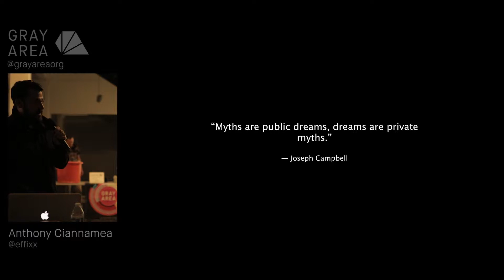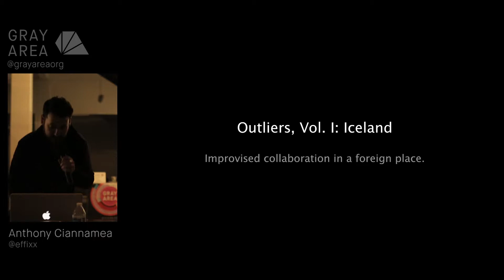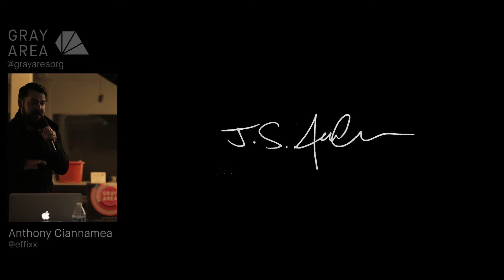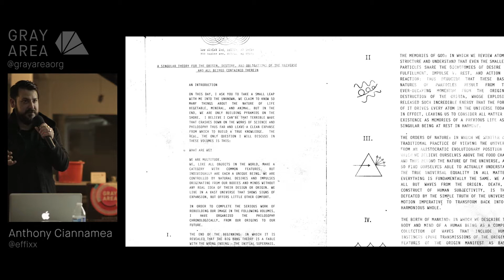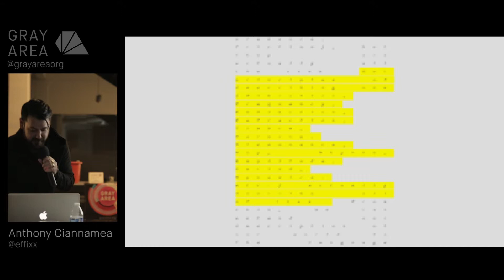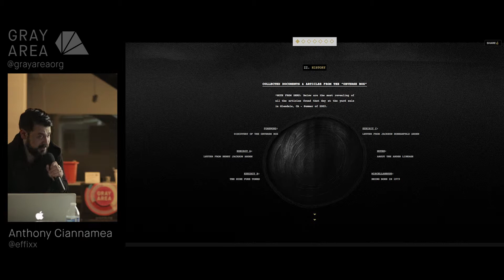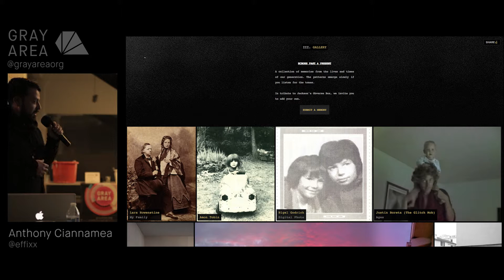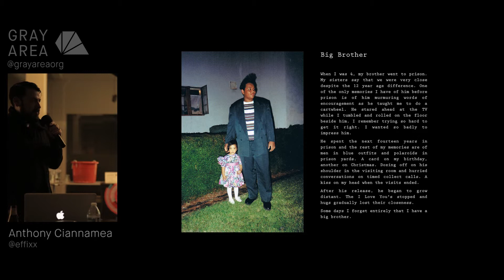Creative Code XII - Anthony Ciannamea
Creative Code XII @ R/GA

Anthony Ciannamea is a Chicago-born filmmaker and designer inspired by the intersection of technology, mythology, and mysticism in storytelling.  After nearly a decade as an interface designer and creative coder in Chicago, Anthony co-founded Scenic Studio.tv and has spent past few years directing a series of music videos and a feature-length documentary.  The now San Francisco-based creative director is currently focused on bringing the analog and low-fi aesthetic back to live performance visuals as well as helping artists and independent labels introduce dimensional narrative into releases.